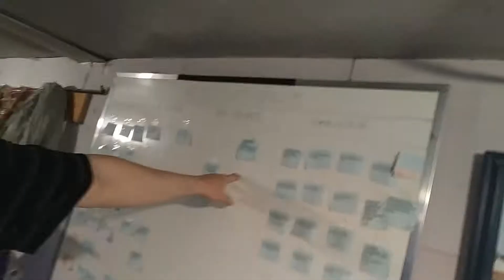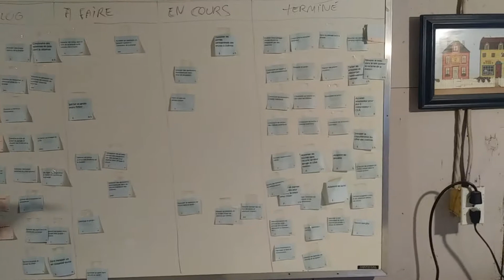🐶 Marine va avoir des BÉBÉS BERGER AUSTRALIEN! - #103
Marine est parti en vacance de lune de miel avec son nouveau chum!! 😁😍 Elle va avoir des bébés et va devenir maman! Et après tous les travaux faits dans les derniers jours, on met à jour notre tableau Agile et on prend ca relaxe devant notre premier feu de la saison!

Laissez-nous un commentaire pour nous dire ce que vous avez aimé ou moins aimé, ou encore nous donner des idées pour les prochains épisodes.
Laissez-nous aussi vos questions, nous pourrons y répondre dans un prochain épisode!